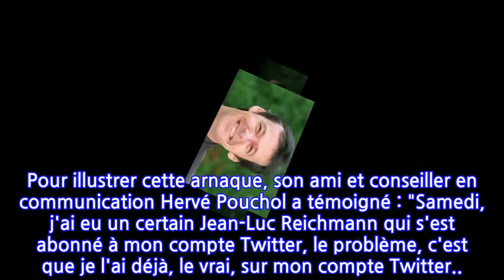Jean-Luc Reichmann cible d'une grosse arnaque, il met en garde ses fans